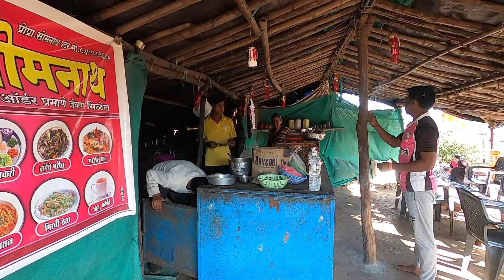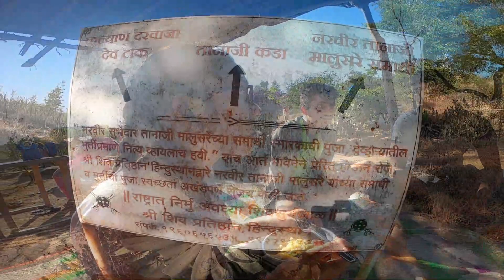Sinhagad Fort Trekking [A Wonderful Experience ].....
KNOW MORE ABOUT THE HISTORY OF THE ANCIENT SINHAGAD FORT.
THERE IS NO CHARGES FOR SUBSCRIPTION. AND MAKE SURE TO CHECK OUT OTHER VIDEOS IN MY YOUTUBE  CHANNEL. I HAVE ALSO UPLOADED MANY VIDEOS IN INSTAGRAM AND FACEBOOK TOO.